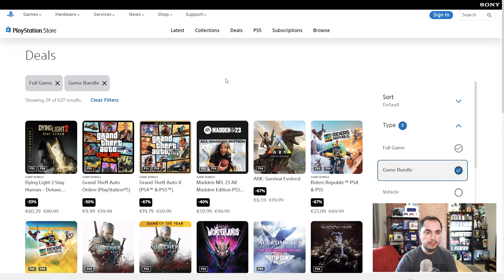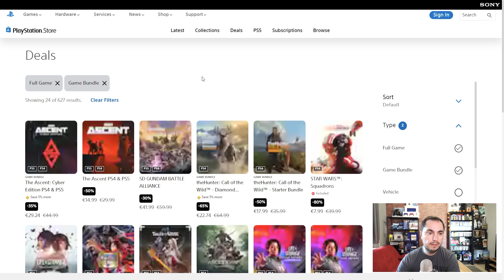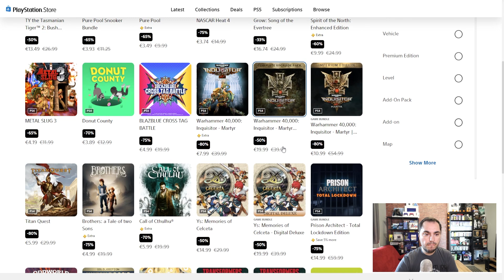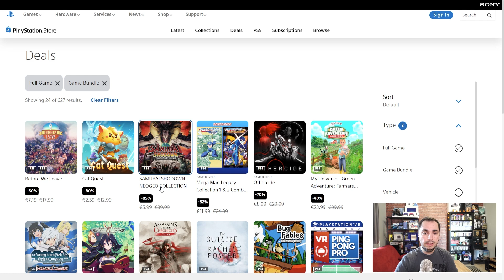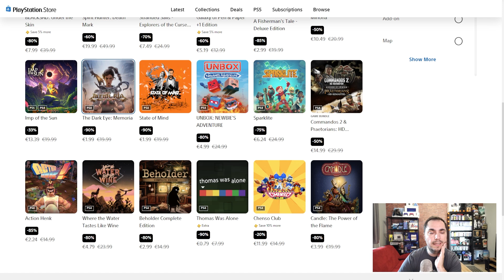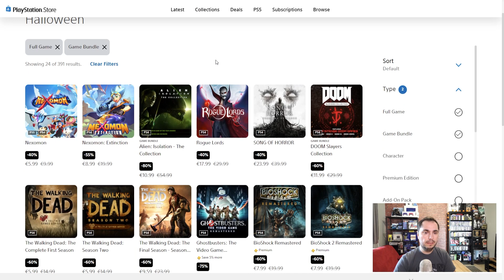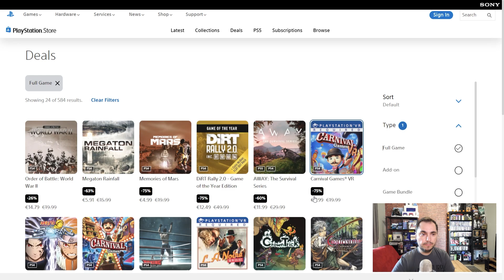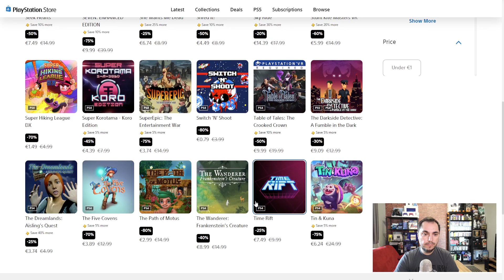November Savings - Halloween Sales - Games Under 15€ | Προτάσεις Αγοράς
Βλέπουμε μαζί τα November Savings - Halloween Sales - Games Under 15€ στο PS Store.

►Γίνετε μέλος στο κανάλι μας για να αποκτήσετε early access στα βίντεο και εκπομπές, το όνομα σας στα credits, αποκλειστικούς διαγωνισμούς κ.α.